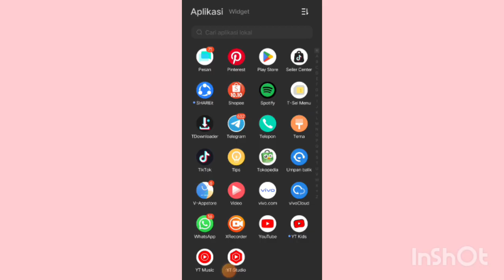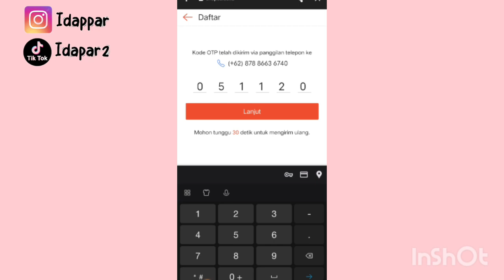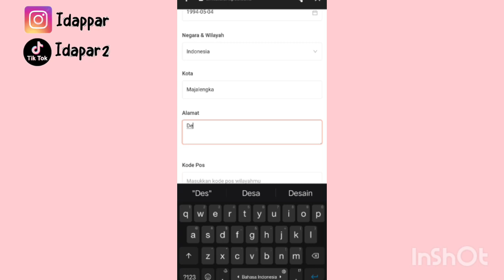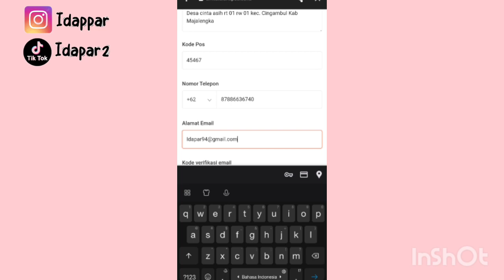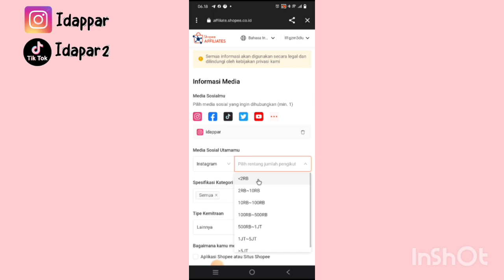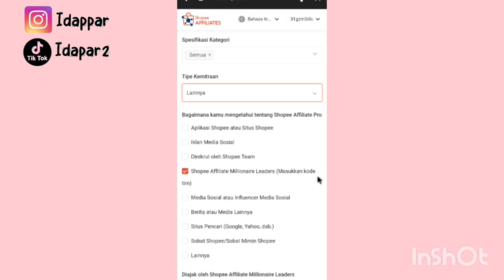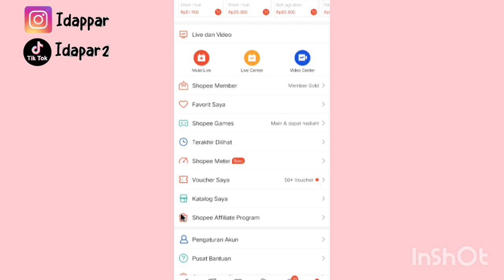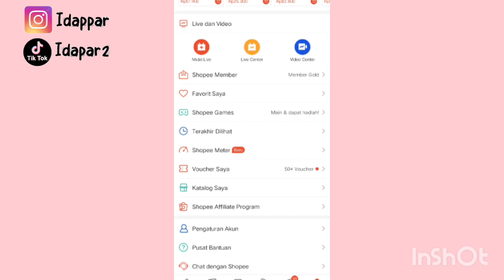CARA DAFTAR SHOPEE AFFILIATE TERBARU ✅ UNTUK PEMULA AKU JELASIN DETAIL BANGET 👍